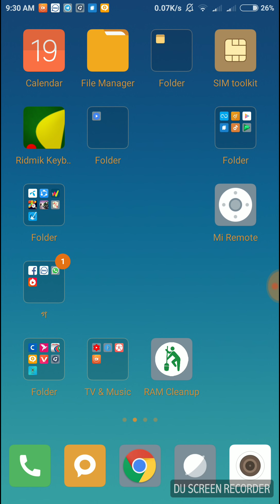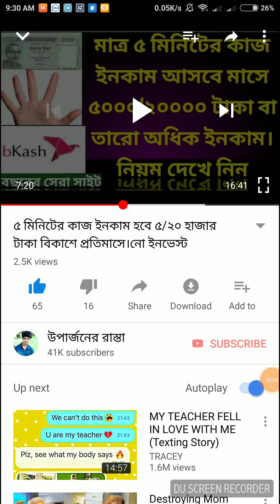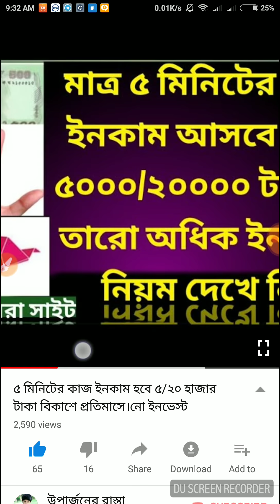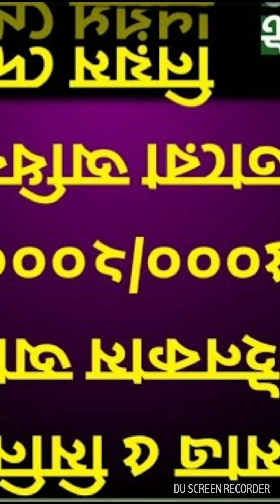Earn 10$ to 100$ per month without invest. daily working time only 5 minutes.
নতুন পুরাতন সবাইকে বলছি এই ভিডিও টি আবার দেখুন। ১৬ মিনিট কষ্ট করে ভিডিও টি দেখে নিবেন। কেউ হতাশ হবেন না। বরং লাভবান হবেন বলে আশা করছি। ধন্যবাদ